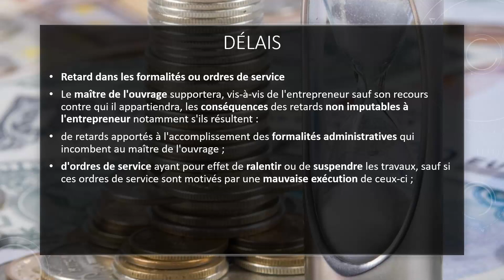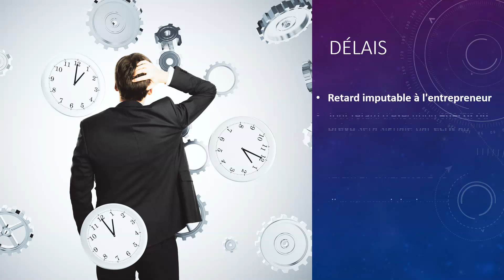NF P 03 001 04e